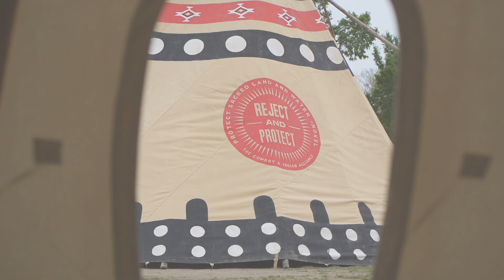Connecting to the land, seeding sovereignty, and growing power @ Reject and Protect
Indigenous youth and leaders from the Cheyenne River Sioux Tribe, the Ponca Nation, and the Athabasca Chipewyan First Nation speak to their visions and their work.  From connecting with the land, to replanting sacred corn, to building energy sovereignty.   Their collective resistance to the Keystone XL Pipeline and the Tarsands brought them all together at the Reject and Protect encampment.